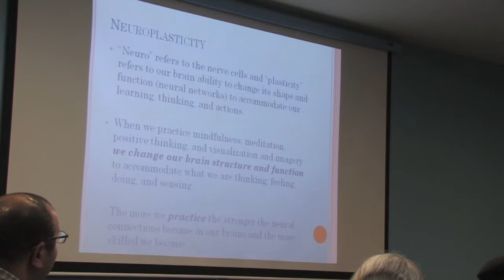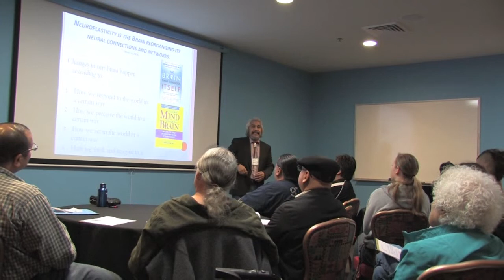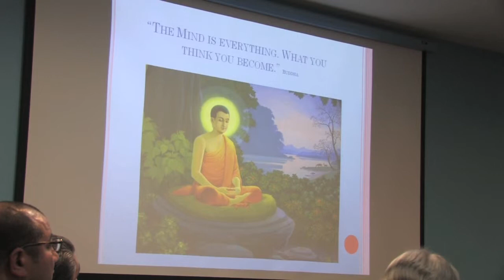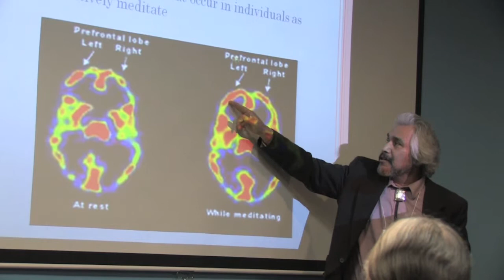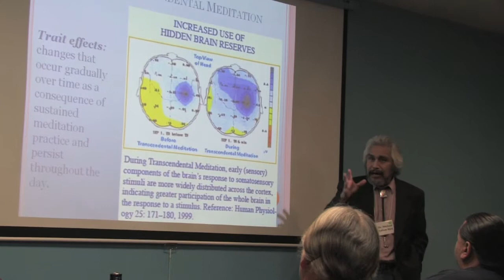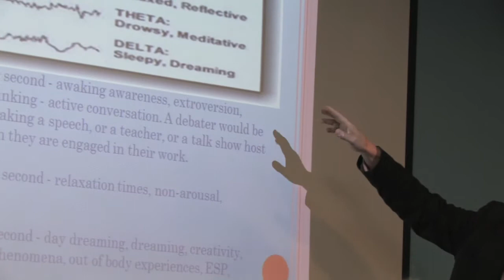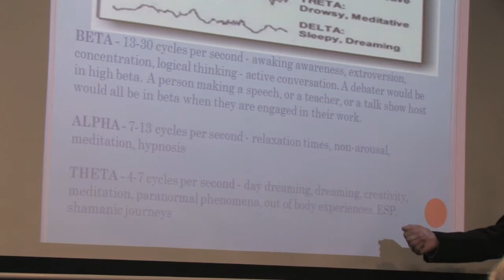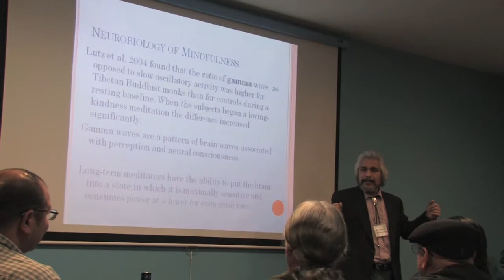Mindfulness: Dr. Yellow Bird- Pt. 4